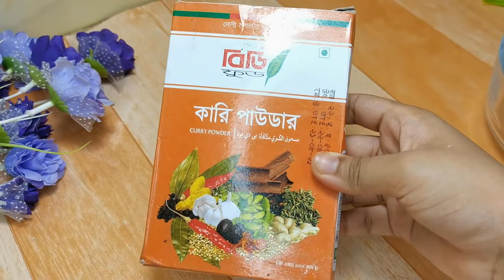চুলায় তৈরী অসম্ভব মজাদার জাপানিজ কারী ব্রেড। Japanese Curry Bread without oven।Bread recipe ।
চুলায় তৈরী অসম্ভব মজাদার জাপানিজ কারী ব্রেড। Japanese Curry Bread ।Curry Bread recipe ।